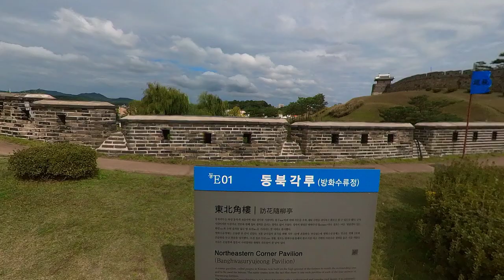수원화성 걷기 - 2021-10-09